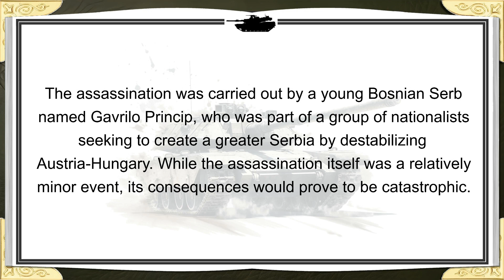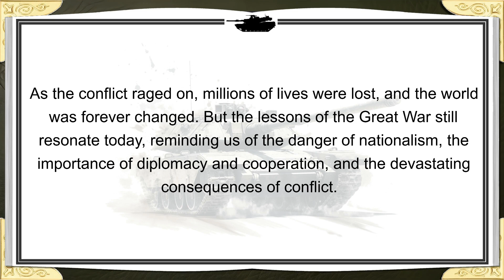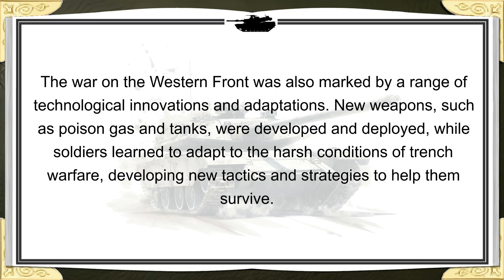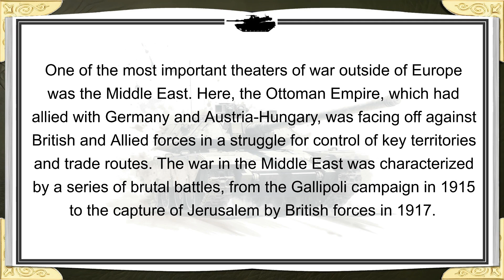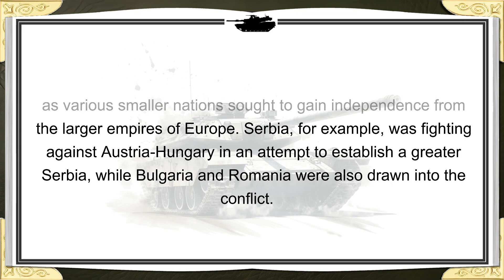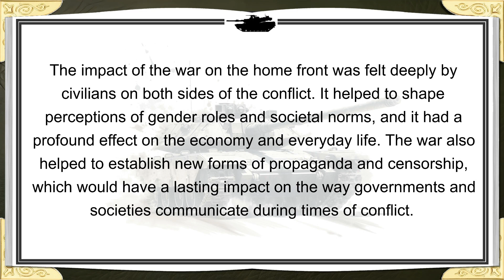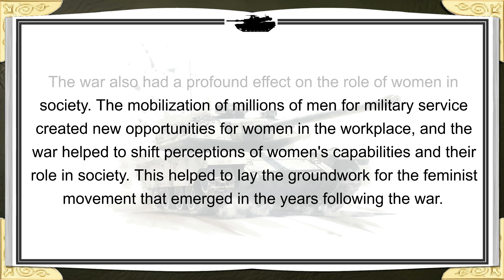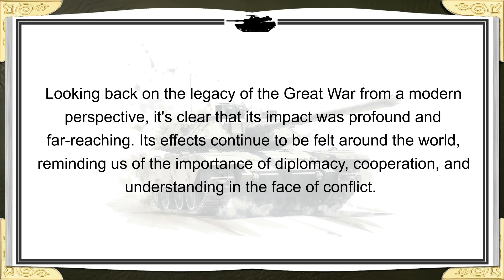JWS - The Great War: The Devastating Global Conflict of 1914-1918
Join us on a journey of stories!

The Great War, also known as World War I, was a devastating global conflict that lasted from 1914 to 1918. It involved the major powers of Europe, including Germany, Austria-Hungary, and the Ottoman Empire on one side, and the Allied powers of Britain, France, and Russia on the other.

The war began with the assassination of Archduke Franz Ferdinand of Austria-Hungary in June 1914 and quickly escalated into a global conflict as alliances were activated and armies mobilized. The war was fought on multiple fronts, from the trenches of the Western Front to the deserts of the Middle East, and involved millions of soldiers and civilians.

The war was marked by a series of brutal and deadly battles, including the Battle of the Somme and the Battle of Verdun, which resulted in massive casualties on both sides. New technologies, such as poison gas and tanks, were developed and deployed, and the war helped to establish new forms of propaganda and censorship.

The legacy of the Great War is profound and far-reaching. The Treaty of Versailles, which brought an end to the conflict, imposed harsh penalties on Germany, setting the stage for the rise of fascism and the outbreak of World War II. The war also had a significant impact on social and cultural norms, ushering in an era of disillusionment and skepticism about the nature of war and its consequences.

The Great War remains a defining moment in world history, reminding us of the devastating consequences of conflict and the need for diplomacy, cooperation, and understanding in the face of adversity.

Don’t forget to:
2. Like
3. Share